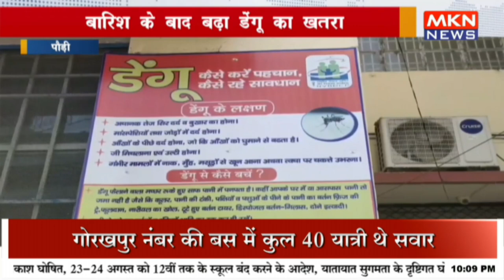बारिश के बाद बढ़ा डेंगू का खतरा